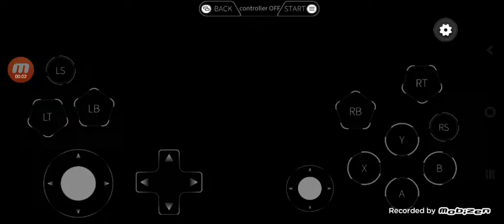Rayman legends)part 1 série